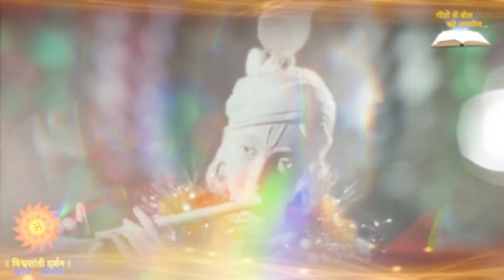promo -Tora Mann Darpan Kehlaye Film : Kaajal -Lyrics : Sahir Ludhianvi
Song :Tora man Darpan Kahlaye
Movie :  Kaajal
Lyrics by : Sahir ludhianvi
Anchor : Mansi Katdare
Presenter : Dr Mukesh Sharma
Episode Singer :  Neelakshi Pendharkar

There are four creative inputs that give rise to the Birth & popularity of a song particularly in Indian cinema. Also the order of these creative inputs is also sacrosanct.
First we remember the actor on whom the song is picturised.
Followed by the playback singer who gave voice to the song.
Next is the Music Director who composed the music of that song.
Lastly we remember (if at all) the lyric writer/poet who wrote that song
Through this program GEETON KE BOL BADE ANMOL, we intend to give the due importance to the poets & lyric writers, who are otherwise not known for their creative work as much as the others who give birth to a song